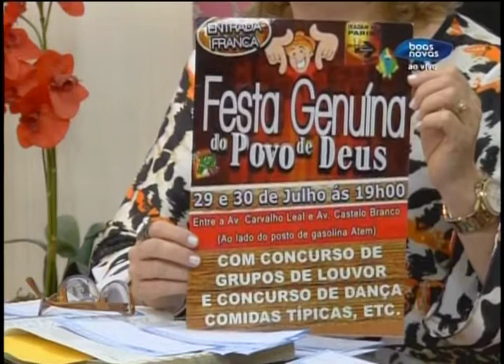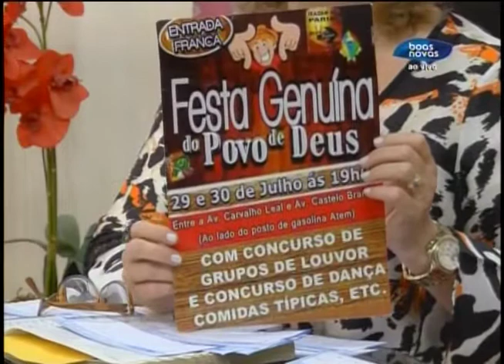Abrindo a Bíblia - 28/07/2016